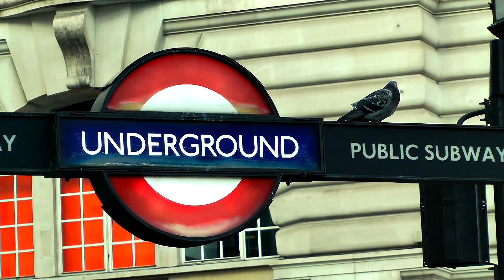▧ Interstelondres MMXIV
Vidéo retraçant mon voyage à Londres, accompagnée d'une brillante musique du film "Interstellar".

Images : Axel Tancray et Louise Cretin-Maitenaz
Montage : Axel Tancray